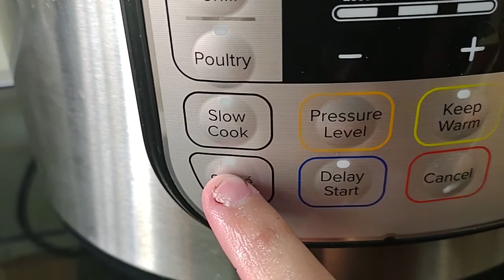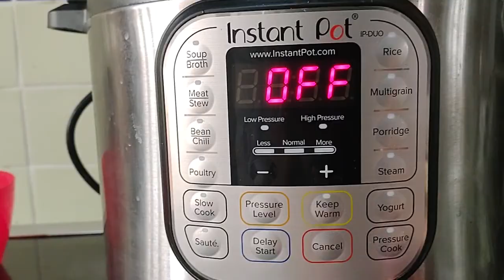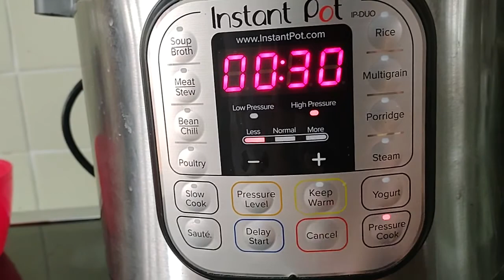Carne en su jugo receta facil - Instant Pot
Ingredientes
500 gramos de carne de res
200 gramos de tocino
Dos tazas de frijoles
6 tomates verdes
Media cebolla
Un cubo de sazonador de Costilla jugosa
Cilantro
2 ajos
Sal y pimienta al gusto
media cucharada de comino

Preparación
Desde un día antes, vamos a dejar en remojo los frijoles.

Lo primer es trocear nuestra carne y nuestro tocino. El tocino lo vamos a freír (saute) junto con la cebolla y cuando este medio dorado, vamos a colocar ahí la carne y cancelamos. Revolvemos la carne junto con el tocino, las cebollas y la grasa que se soltó.
Los tomates se cosen, para después molerse con las especias, el cilantro y el cubo sazonador. Esta salsa se vierte en la carne, junto con los frijoles. Cubrimos con el agua nuestra carne y frijoles. Ponemos en modo olla de presión, por 20 o 30 minutos.

En este canal encontraras muchas cosas ideas y recetas fáciles bonitas y baratas